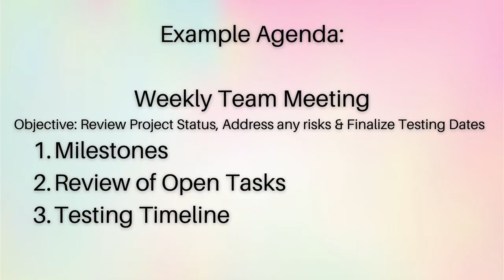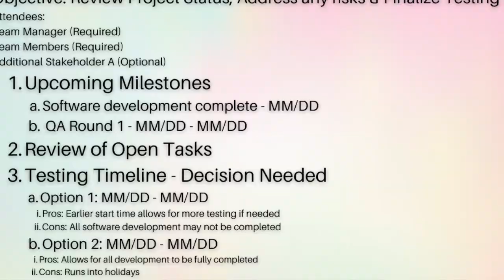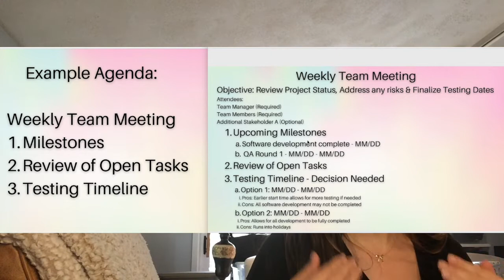Uplevel Basic Agendas - From entry level project manager to project director | Project Management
Hi Recipe for Success Viewers,

As part of my latest series on how to up level yourself from an entry level project manager or beginner pm to a more experienced PM or project director, I want to do a deep dive into creating more useful agendas that drive meeting progress and showcase your skills as a project manager. These are useful regardless of if you're looking to be a Google PM or PMI-focused PM. In general, these tips could apply to anyone working in a corporate environment and are based on my own learnings.

I'll share an example of a basic agenda format I used to use and then dig into 3 ways that I've now changed my agenda format.

The key additions to my agendas are:
1. Meeting objective/goal or purpose
2. Adding a list of stakeholders and outlining who's required vs. optional
3. Adding relevant details to the agenda topics (ex. is a decision needed? is there background information for the decision? pros/cons? data?)

There's definitely even more you could do with an agenda, so this is just a starting point on how to up level your agendas! Let me know what you like to include in your agendas if you religiously send them out!